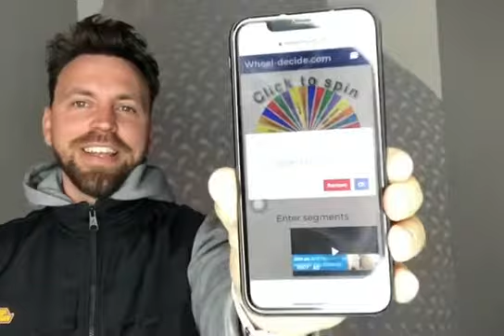Footjoy leaping dolphin winner announcement.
Good luck.

The next give away is live, this time for some Srixon Z-Star golf balls.